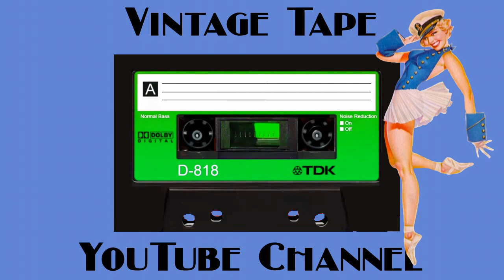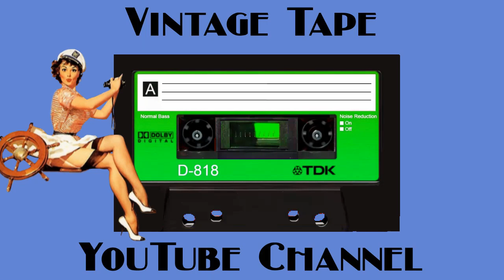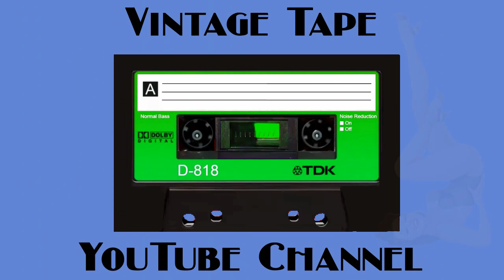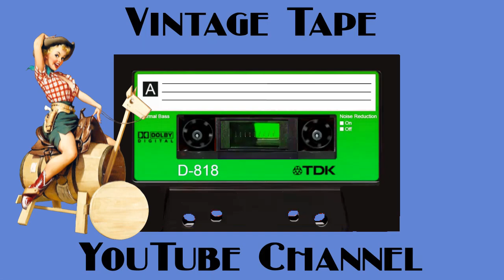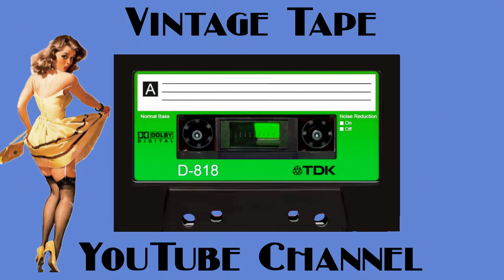Diego Infanzon - Tronic Podcast 626